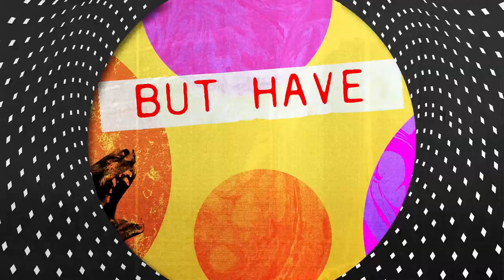DYGL - Don't You Wanna Dance in This Heaven? teaser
▶Stream / Save “Spit It Out” on Spotify, Apple Music, iTunes

New Album “Songs of Innocence & Experience” released July 3rd, 2019
Produced by Rory Attwell
Engineered by Rory Attwell
Mixed by Rory Attwell
Mastered by Christian Wright at Abbey Road Studios

Recorded at Press Play Studio in South London, MWNCI STUDIOS, Vanguard Studios
Content Consultant: Paul Hullah

Additional musicians:
Max Grunhard, Saxophone on " An Ordinary Love"and "Only You (An Empty Room)"

Artwork and design by Jordanne Chant

Director/ Animator - Tom Readdy and Lucy Dawkins at Yes Please Productions